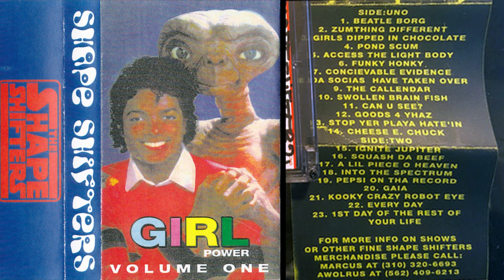The Shape Shifters - Girl Power Volume One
I swear every time I think I've heard all the shape shifters there is, I find there's more!

Shouties to mans Gregory Baltazar for turning me onto this Compilation album.  So many great tracks-- Pond Scum into Access the Light, Da Socias into The Calendar, Into the Spectrum, 1st Day of the Rest of Your Life...  Spoiled rotten tracklist.

Those phone numbers are mad old, I wouldn't bother calling.

1998 LA Hip-Hop

I don't own these tracks, it seems there is no official online release of this mix.  I wish the audio was better...  Request albums in the comments!  How can one describe the Shape Shifters?

Also I stole the album artwork from discogs and idk how to find who submitted the pictures to credit :/